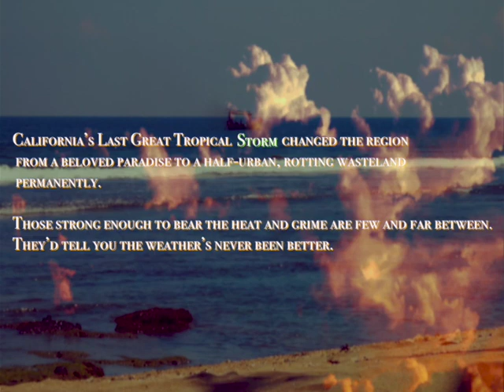The Grinns - Storm (Official Video)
Music Produced By: Richard Dotson
Video Directed By: Jack Emery
Video Produced By: Francisco Jorquiera